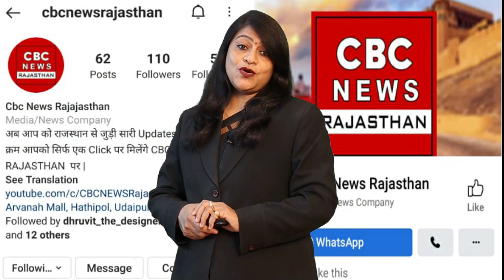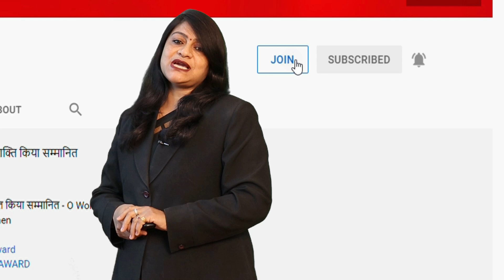Ajmer दरगाह में युवती ने गाने पर किया Stunt अब बढ़ा विवाद